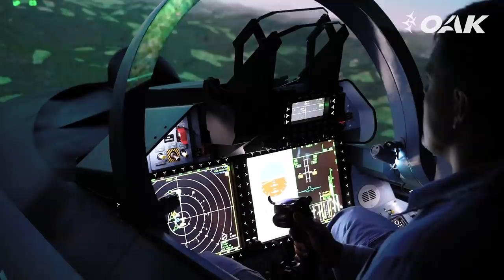Итоги МАКС-2021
25 июля в Жуковском завершился юбилейный, 15-й Международный авиационно-космический салон МАКС-2021. В этом году зрителей ждало сразу несколько сюрпризов: российский пассажирский самолет МС-21-310 с отечественными двигателями ПД-14, региональный турбовинтовой Ил-114-300 и легкий тактический самолет Checkmate - принципиально новый самолет пятого поколения, созданный компанией «Сухой».

ПАО "ОАК" на форуме представила масштабную экспозицию, объединившую линейки гражданской, военной, специальной и транспортной авиации.

За время работы авиакосмического салона ОАК подписала ряд соглашений, провела международная конференцию о роли авиации в тушении пожаров, конференцию «Рынки будущего» и питч-сессию стартапов для авиации.

О том, каким для нас стал МАКС-2021 - смотрите в обзорном итоговом ролике.